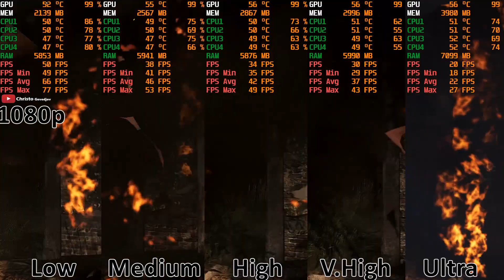Ghost Recon: Wildlands [PC] Low vs Medium vs High vs Very High vs Ultra with GTX 1050 Ti & G4560